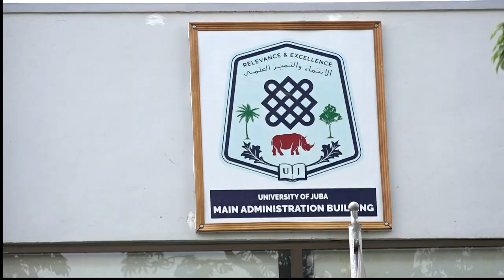AVDERT University of Juba